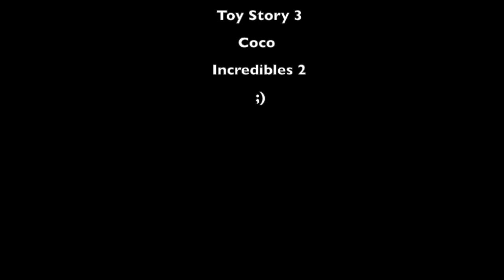Defeats of My Favorite Pixar Villains Part 1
Villain Quotes:
"You let one ant stand up to us, then they all might stand up. Those puny little ants outnumber us a hundred to one. And if they figure that out, there goes our way of life! It's not about food. It's about keeping those ants in line. That is why we're going back! Does anybody else wanna stay?"- Hopper
"I'll kidnap a thousand children before I let this company die, and I'll silence anyone who gets in my way!"- Henry Waternoose
"Oh, I'm real. Real enough to defeat you! And I did it without your precious gifts, your oh-so-special powers."- Syndrome
"Ka-chiga!"- Chick Hicks
"Sir, I insist you give me the plant."- AUTO
"Adventure is out there!"- Charle Muntz
"Where's your kid now, Sheriff?"- Lots-O-Huggin-Bear
"Seize your moment!"- Ernesto de la Cruz
"The Screenslaver interrupts this program for an important announcement."- The Screenslaver